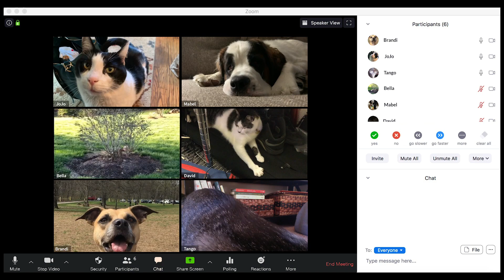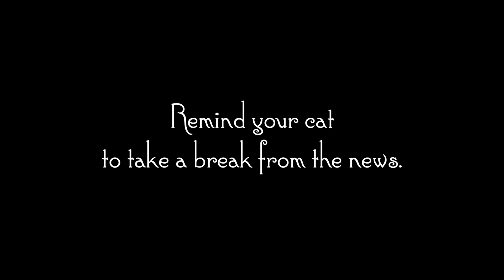ITS Pet Zoom Meeting